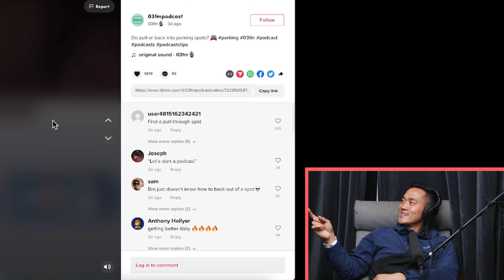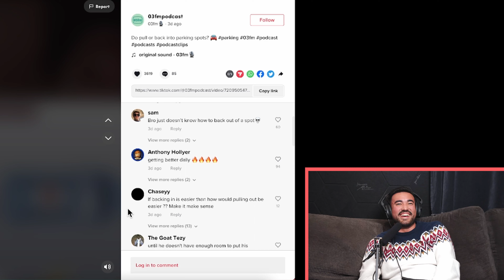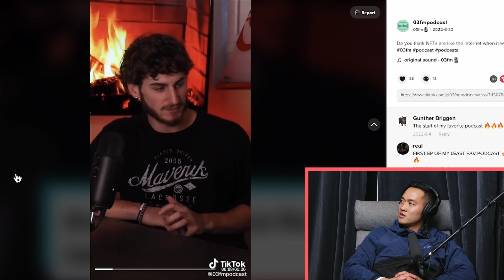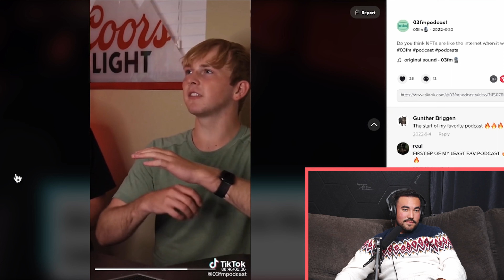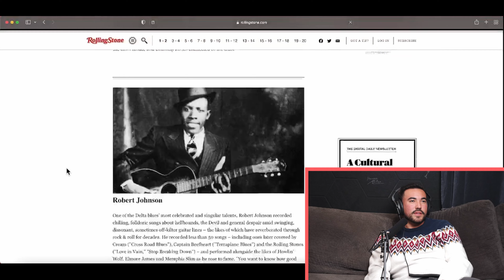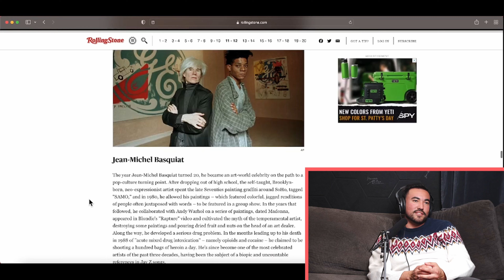Aldus Tries Empathy... | Imma Come Clean #43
On today's pod, Jared discloses some personal issues happening in his life and Aldus attempts to be there for his friend... spoiler alert, Aldus lacks empathy.

Imma Come Clean is a weekly comedy podcast where three young adults navigate the taboo and get unique guests to confess their secrets...